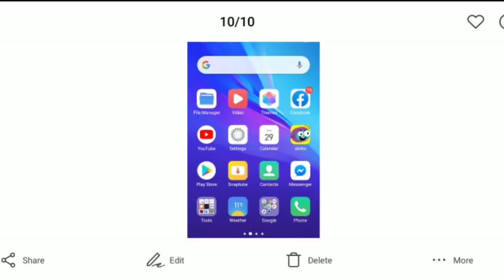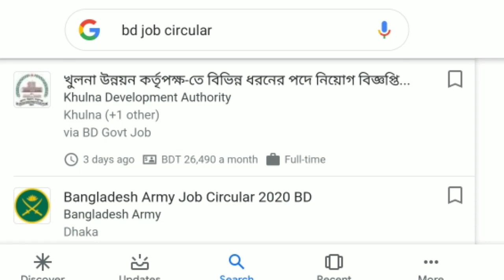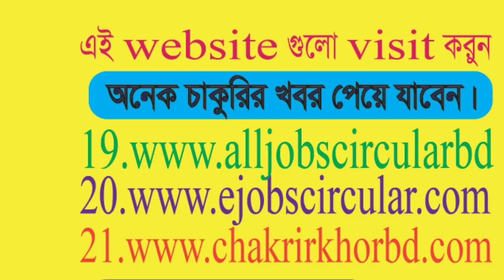bd job // job site bd // চাকরি // চাকরির খবর // নিয়োগ বিজ্ঞপ্তি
ডাক্তার চেম্বার রংপুর মোবাইল নম্বর।